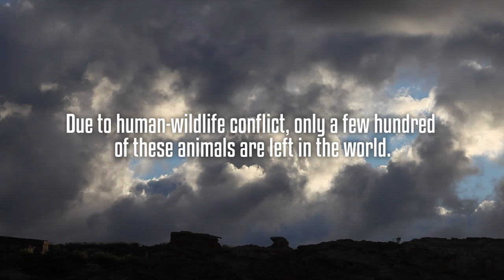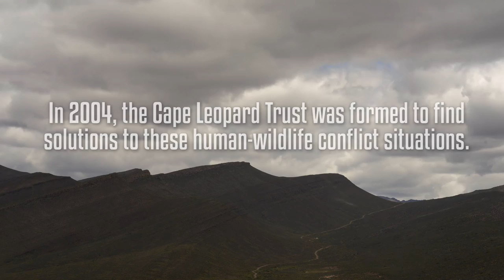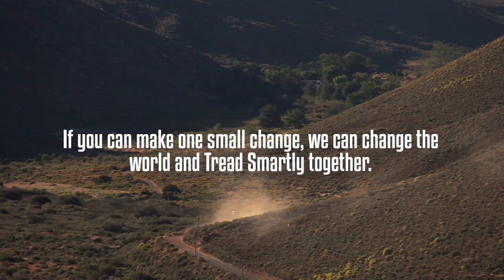ChangeYourSpots with Bridgestone SA & The Cape Leopard Trust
It's time to Change Your Spots!

Here's to Treading Smartly together!